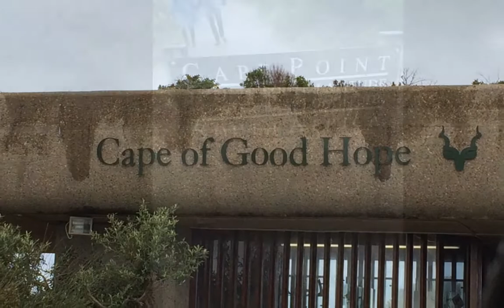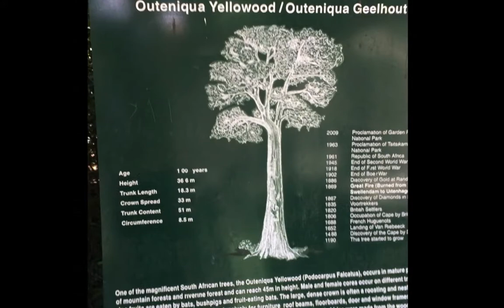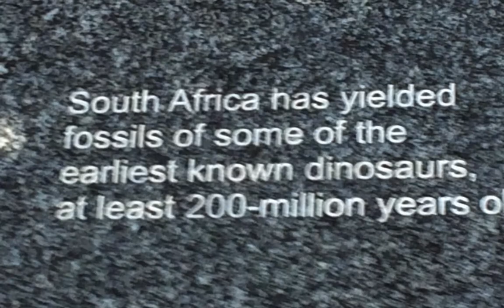Jay's Trip to Cradle of Humankind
Born in Africa,  Philly Bongole Lutaaya